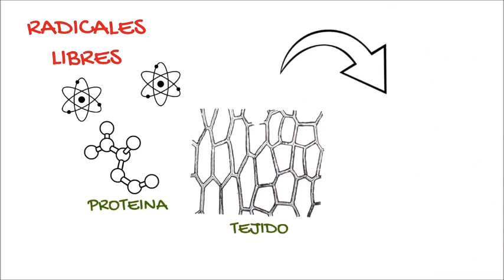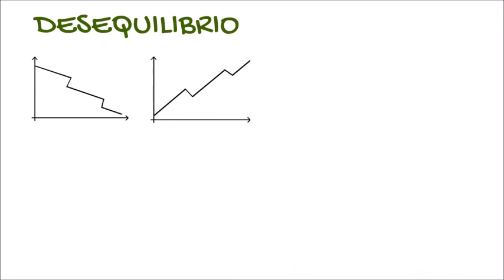GANOTERAPIA DXN 1ª TEORIA DE OBSERVACION